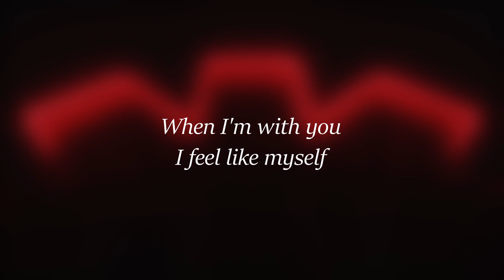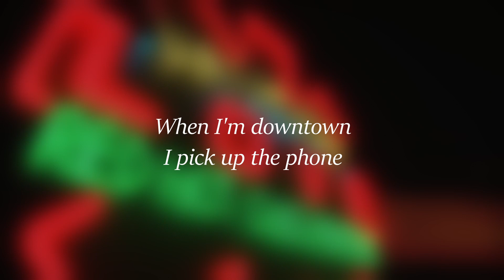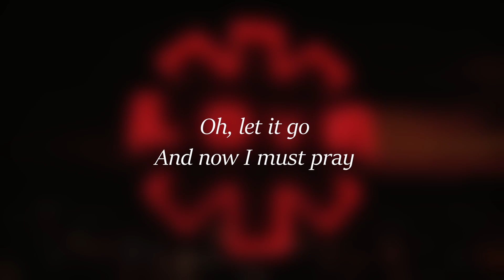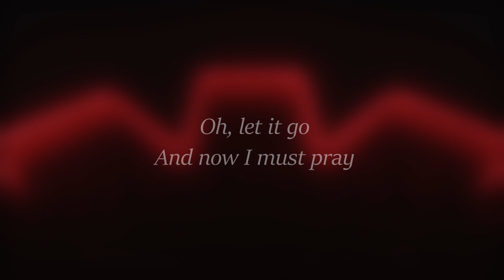Red Hot Chili Peppers - Tangelo (Lyrics)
Tangelo is the last song of the album Unlimited Love released on the 1st of April!